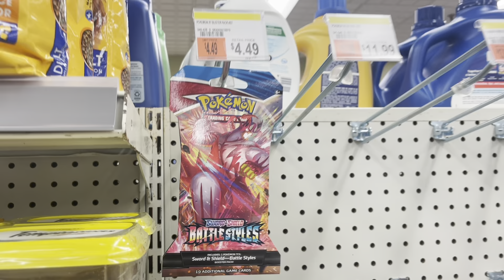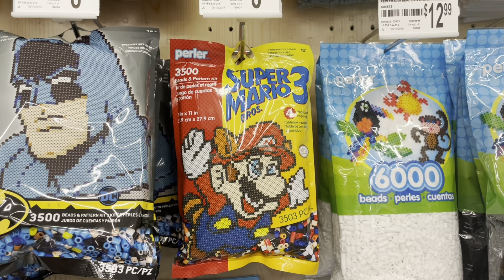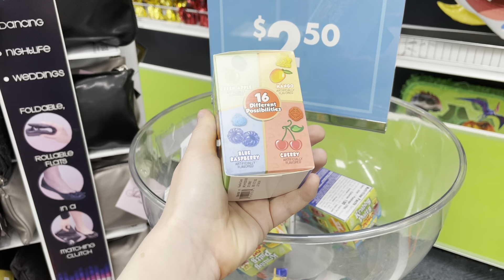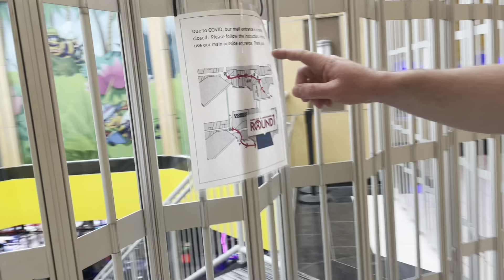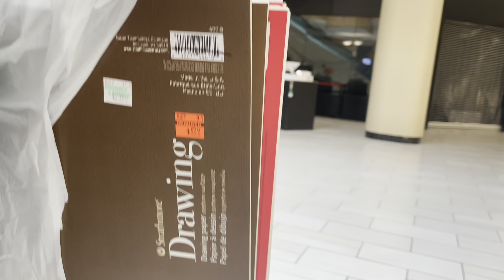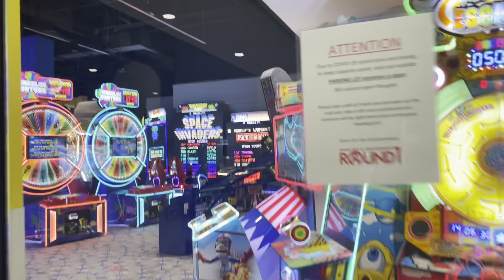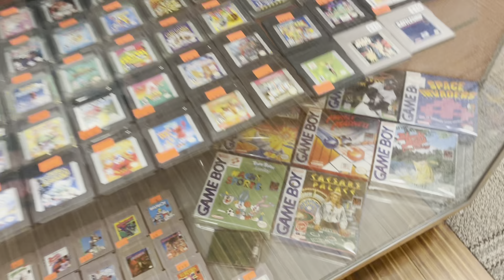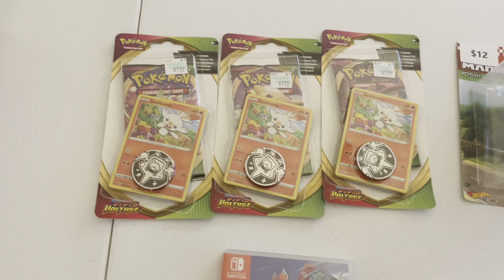Pokémon Card Hunting: April & May 2021 Wrap Up- The WORST Haul I’ve Had Yet! Scalpers Ruined it!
Let us know what you think of it in the comments, I apologize that this one was so long! (And that was after cutting about 20 min out) I will try to make them shorter going forward! I feel like 15-20 min is ideal. What do you guys think?

I am also on onlyfans (link won’t be clickable)

Big thanks to ShellyBit for mailing me a pack! It was super fun to open and I loved the variety. When you can’t find packs in stores, repacks by someone who does a good job is always a fun option, especially if you’re new to the hobby. I would recommend them as a fun and affordable little mystery package to look forward to in your mailbox! :)

For ShellyBit’s info, click these links!

Thank you everyone! See you all very soon! :)